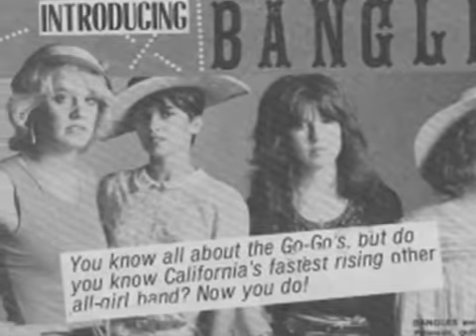Some Dreams Come True (Live @ 'The Road Party', Houston '89) - Bangles *Best In (Live) Show* Audio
Bangles - Some Dreams Come True (Live @ 'The Road Party', Houston '89)

Recorded live at 'The Road Party', which took place on the Beltway 8 Interchange @ I10 (yes, a freeway) near Houston, Texas on July 15, 1989 for the 'Everything, Everywhere' Tour.

This show has become an infamous anecdote in the footnotes of the history of Bangleonia. In Debbi Peterson's own words:

Q: What's the strangest thing that happened to you (or the band) while on tour?

DEBBI PETERSON
A: Well, actually, this one's kind of a well-known story - I know we've talked about it before, we all remember it so vividly! I know I won't forget it (laughs) ... It was in 1989, there was this new toll road going up in Houston, Texas and they had the Bangles come do a free concert for the opening ceremony. They were going to shut down the highway and put up a stage for us on the overpass. And we all thought maybe 20 thousand people would show up, but when we got there it was more like 75 thousand people just crammed onto this road to see us! So, we started playing, and at first it was all going along fine, but then someone in the band said to the crowd, 'put your hands together' and 75 thousand people all started clapping and stomping at the same time! The whole overpass started rocking and swaying - it felt like an earthquake. Worst of all was our light rig, it was completely shaking apart over our heads! And we were trying our best to keep calm, you know, and the structural engineer was even there, the guy who designed the overpass, so we figured, 'well, if he's sticking around it can't be all that bad'. Then HE ran away and so then we all got really scared. We pretty much figured it was more or less the end of the Bangles (laughing). Yknow, headlines start flashing through your mind Susanna, mid-song, decided shed had enough and ran off the stage and made a break for the tour bus. The three of us finished the rest of the song, said We have to go, and took off! Its funny now, but at the time it was really frightening. We actually thought we were going to die.

I've compiled all of the Bangles "Best In (Live) Show" tracks into five different volumes for download on Mediafire.  This one is part of volume 3 which covers the 'Everything, Everywhere' tour of 1989 with selections from the Road Party event near Houston, Texas, as well as the last night of the tour in Santa Clara CA on September 2, 1989.  That show would become the last performance by the band until their reunion in 2000.